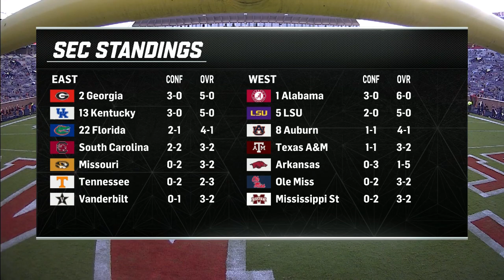NCAAF 2018 Louisiana Monroe at Ole Miss